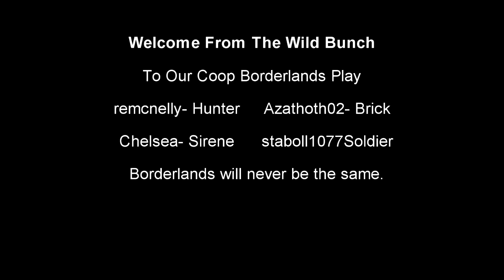Wild Bunch Borderlands Coop Play - Part 30.mp4